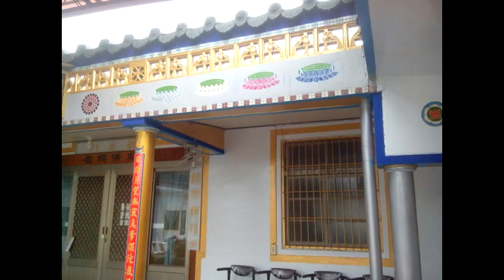油漆工程圓滿結清。2015/12/14--2016/02/03/$:130963-